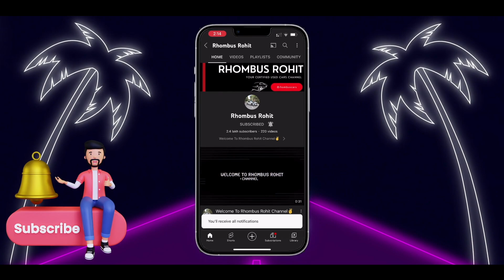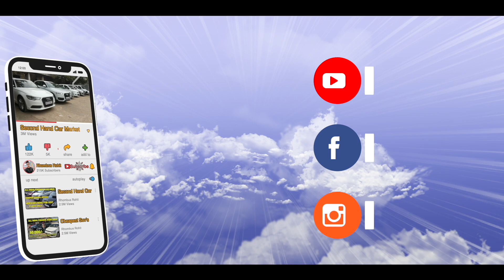LXI Maruti Ertiga Converted To ZXI | Special Offer On Stereos Volkswagen RCD 340 Stereo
So Hello Guys This Is Rohit From Rhombus Rohit Channel So Guys Aaj Ke Video Mein Main Aapko Used Cars Nahi Dikhaane Waala Balki Aaj Main Aapko Delhi Ke Oldest Car Accessories Outlet Pe Lekar Aaya Hoon Jaha Aap Apni Car Ki Modification Karwaa Sakte Hai Reasonable Prices Main Genuine Products And With Perfection Ke Saath Outlet Located Hai Delhi Ke Ramesh Nagar Main And Some Key Key Points Jo Hum Aapko Dikhaane Waale Hai Woh Hai : Steering Control | Cruise Control | Autofold Mirror | Ambient Lighting And Moreee

Address Of The Outlet
Classic Accessories
6B/22 RAMESH NAGAR NEW DELHI 110015

Phone Number
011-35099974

Make Sure To Call Us Before Coming❤️